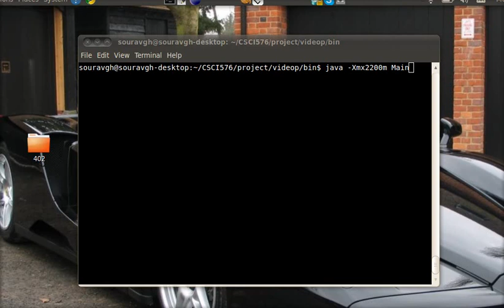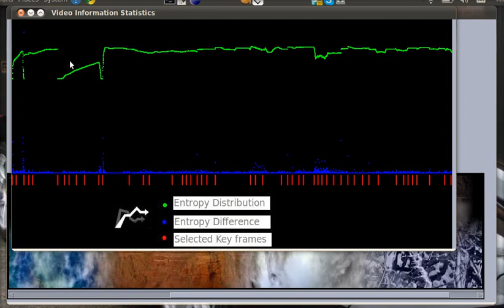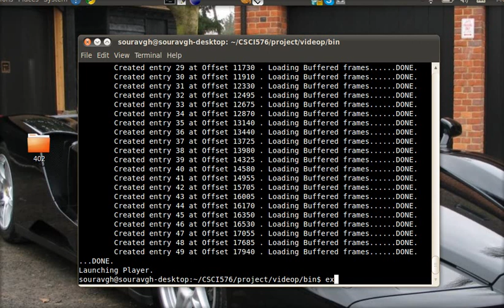Video Player and summarization tapestry with continuous temporal zoom sample "Home"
This video shows an implementation of more intelligent video summarization techniques. Implementation is in pure Java, developed Ubuntu 10.04.

This was my final project for a Multimedia Systems course.
The ideas and concepts for the summarization approach and temporal zoom are found in:

"Video Tapestries with Continuous Temporal Zoom
ACM Transactions on Graphics (Proc. SIGGRAPH), August 2010
Connelly Barnes, Dan B Goldman, Eli Shechtman,
Adam Finkelstein"

I do not own or have ANY rights over the movie "HOME". Credits for "HOME" are due Yann Arthus-Bertrand.